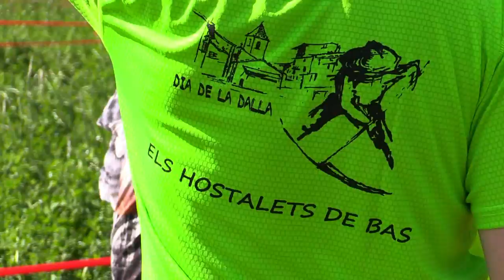Dia de la Dalla 2016